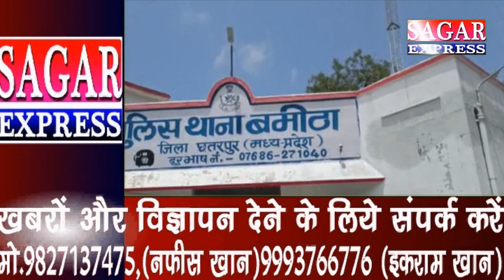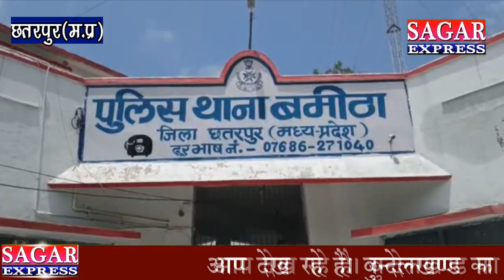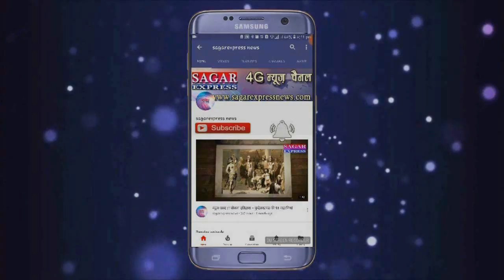छतरपुर--डेढ़ साल के मासूम का कत्ल कर बॉडी कुंए में फेकने बाला आरोपी पुलिस हिरासत में